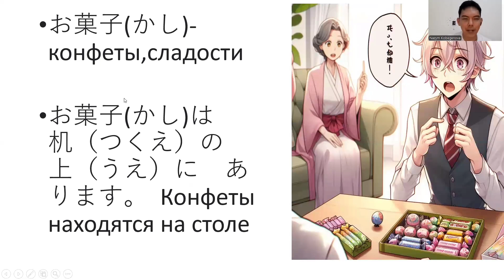Словарь N5 урок 11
Продолжаем готовится к экзамену.